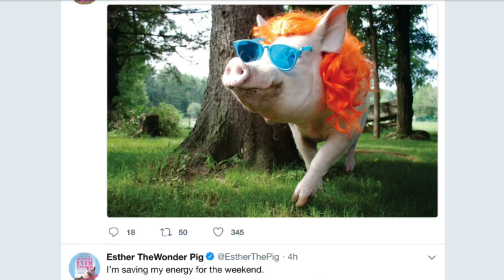Instafamous 'Mini Pig' that Grew to 600 Pounds Inspires Owners to Save More Lives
Esther the Wonder Pig’s owners tell their incredible story in a new book, detailing a move to the country and newfound mission to give more animals a home.